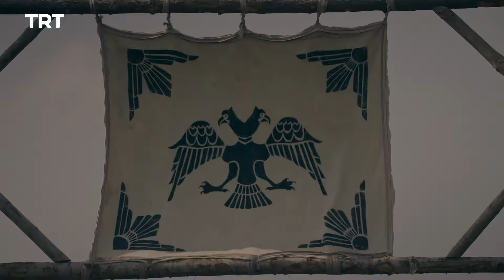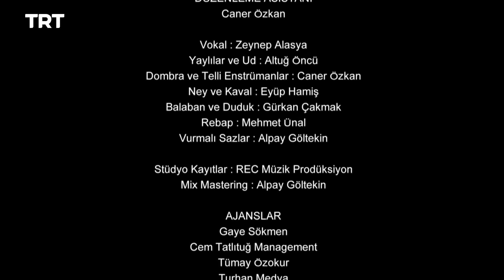Resurrection Ertugrul - Season 2 Episode 13 (English Subtitles)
The vote heightens tensions between the clans and sets Gökçe against Halime, as Selcan's warnings fall on deaf ears.